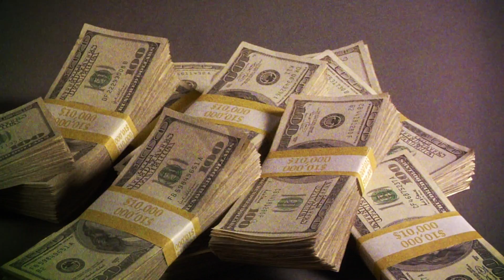Kyah Baby - Timing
ENJOY "TIMING" & MORE OFF OF KYAH BABYS NEW PROJECT "P.S. IT'S NOT ABOUT YOU" BY SIMPLY FOLLOWING THIS FOLLOW HER ON IG @KYAH_BABY